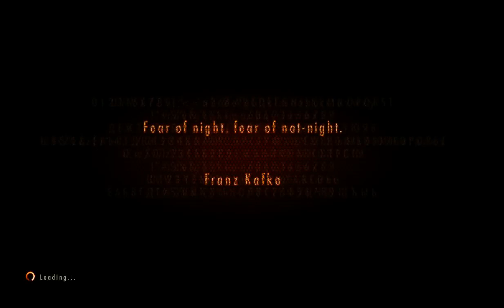Resident Evil 2 Revelations Episode 1 Part 1